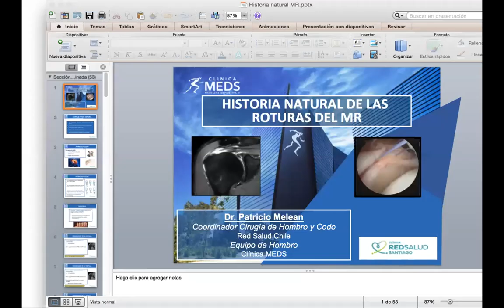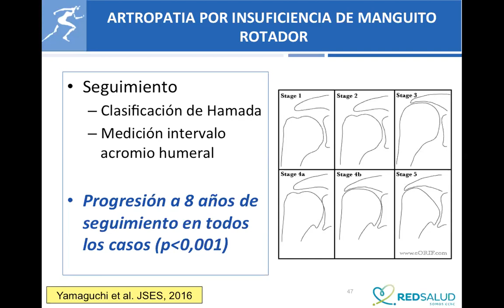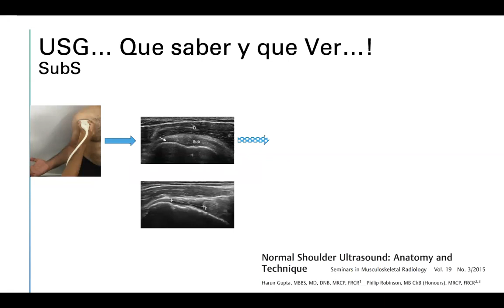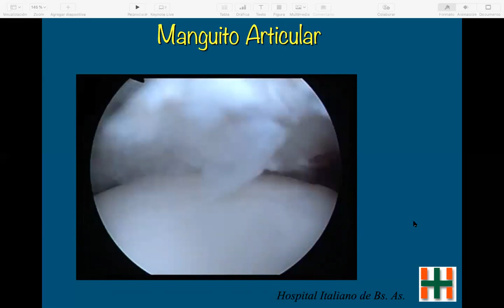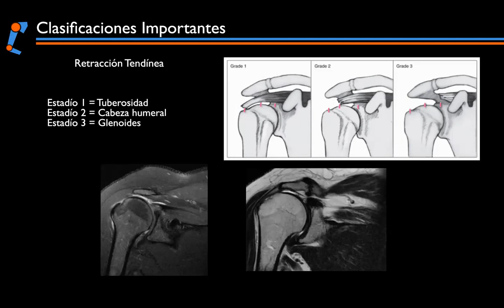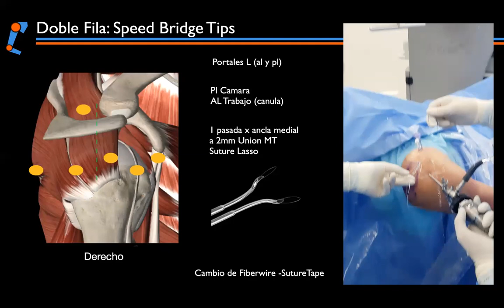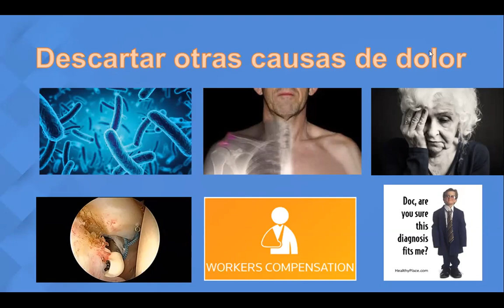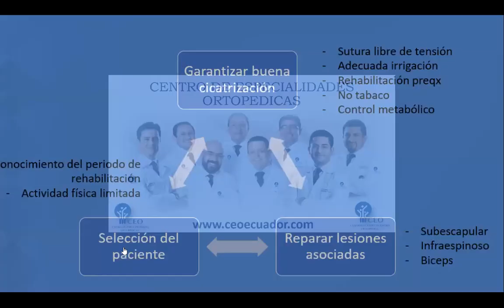SPAOT - Simposio de Hombro: Manguito Rotador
Panelistas y Temas:

Historia natural de la enfermedad
Dr. Patricio Melean - Chile

Imágenes diagnósticas y su repercusión clínica
Dr. Gustavo Tafoya - Mexico

Reparación En lesión parcial de manguito
Dr. Maximiliano Ranalleta - Argentina

Reparación de Lesión completa de manguito
Dr. Felipe Reinares - Chile

Rerupturas... que hago!!!
Dr. Byron Torres Ecuador

Organiza:
SPAOT - Sociedad Paceña de Ortopedia y Traumatologia